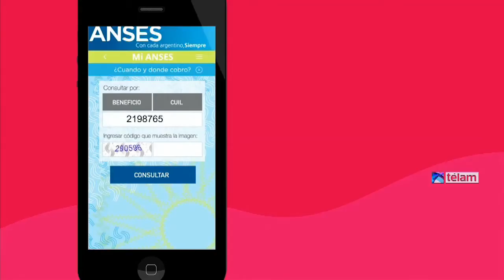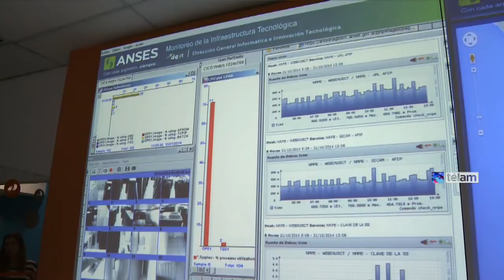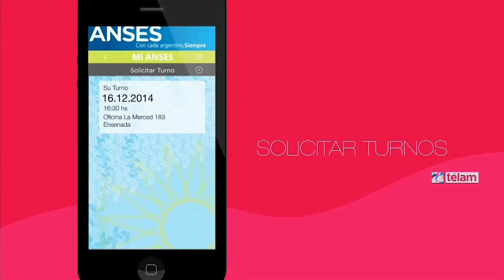Los trámites de Anses podrán hacerse desde los teléfonos inteligentes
Un aplicativo en el celular permitirá conocer el lugar y fecha de pago de las prestaciones de la seguridad social, obtener el CUIL o llevar un control de los aportes que el empleador debe hacer cada mes, entre otras gestiones de la historia laboral personal, informó el titular de la Anses, Diego Bossio."Desde ahora, con solo tocar algunas teclas de un celular (tipo smartphone, con Internet) las personas podrán hacer sus trámites de Anses en forma rápida y fácil", dijo Bossio desde la Dirección de Informática e Innovación Tecnológica, en Piedras 353, donde está ubicado el centro de cómputos.El aplicativo se podrá descargar en los cuatro sistemas más usados en el país (Android, Windows Phone, Blackberry e IOS) a partir de los próximos días gracias a la tecnología que el Estado nacional desarrolló en función de "hacerle la vida más fácil a la gente", dijo Bossio."Ya está disponible para todos los usuarios del país que en vez de ir a una oficina prefiere hacerlo desde su celular", informó Bossio.Los trámites más corrientes como averiguar dónde y cuándo es el cobro de la jubilación o pensión, sacar el CUIL o pedir un turno se harán directamente eligiendo la opción que aparece en la pantalla del celular, mientras que para acceder a la historia laboral, el aplicativo ofrecerá la opción de crear la clave de seguridad.El aplicativo es gratuito y fácil de descargar en los celulares que permiten "este tipo de herramientas, que han tenido un crecimiento exponencial en nuestro país, y por eso se sabe que muchos de esos 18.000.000 de argentinos que entran todos los meses en la página de Anses verán facilitadas sus gestiones por este medio", sostuvo el funcionario.La demostración del aplicativo se hizo tras un recorrido por las instalaciones donde funciona el centro de cómputos con capacidad para almacenar los datos filiatorios y de la seguridad social de los 42 millones de argentinos.Sandra Rouget, directora de informática e Innovación Tecnológica, tuvo a su cargo ese recorrido que se inició en la sala de monitoreo desde donde se observan los 450 nodos con todas las comunicaciones que ingresan al organismo, las se pueden visualizar proyectadas en una pantalla del sector."A las 7.000 registros que ingresan por día hay que sumarle aproximadamente otros 9.000 en el marco de la moratoria jubilatoria", dijo Rouget.A continuación, el coordinador de Operación Computadora Central, Roberto Ambrosio, mostró el interior de la "sala cofre", un equipo robótico con nivel de seguridad III protegido contra todo tipo de contingencias que "almacena la información de todos los argentinos desde que nacemos en adelante"